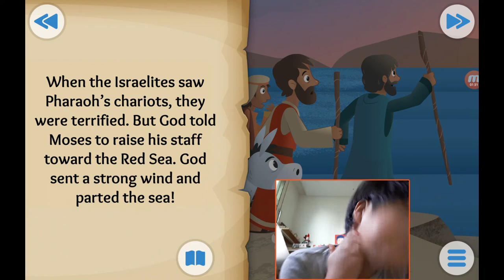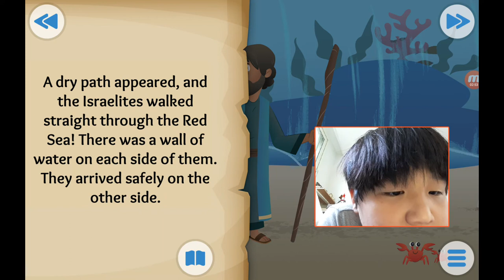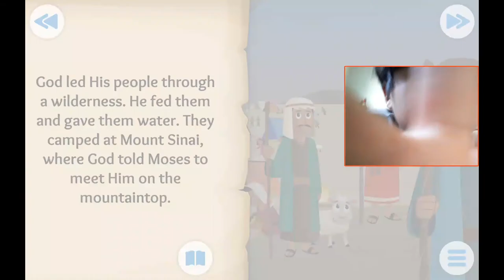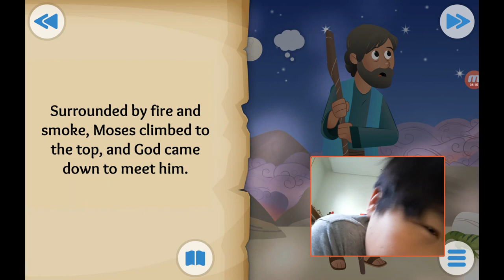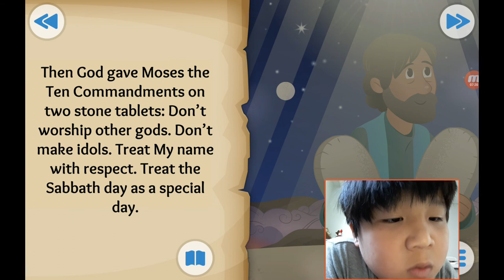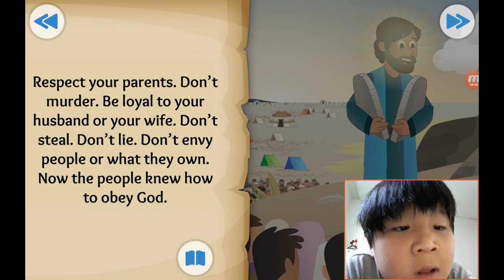‹Kids›Soo：성경이야기, 20200711 God Makes a Way about parting of Red Sea and 10 Commandments in Exodus 14